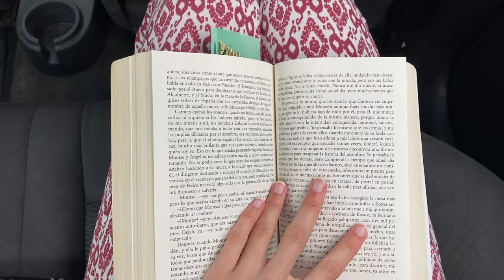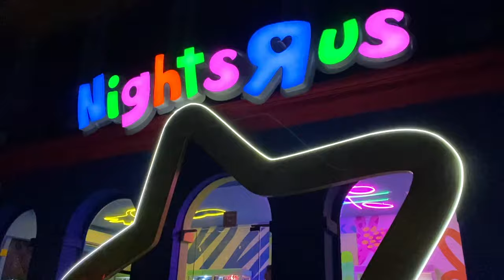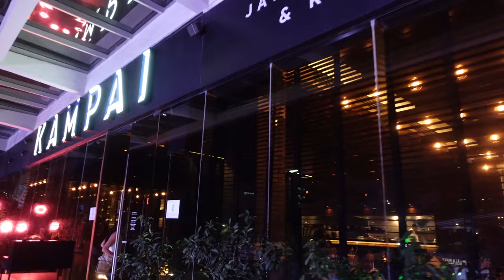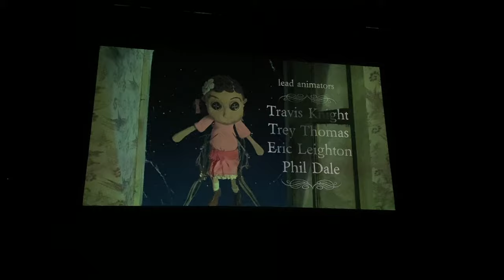cómo acabé ingresada en un hospital de México | mexico diaries ep.008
En este vlog os llevo conmigo a lo largo de todo un mes y de mi segunda rotación: Ginecología y Obstetricia.
Sin duda han sido unas semanas muy completas: excursiones, viajes, prácticas... hasta un mini ingreso en el hospital :)

Mil gracias una vez más por estar al otro lado de esta experiencia. Está siendo toda una aventura.